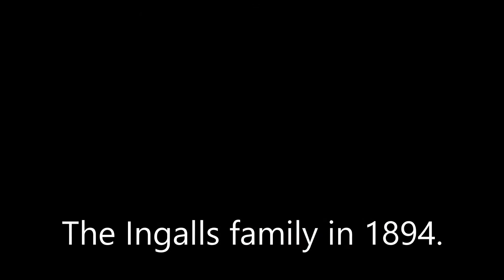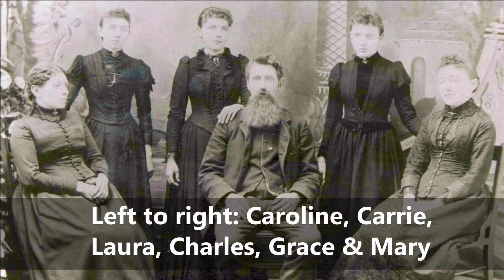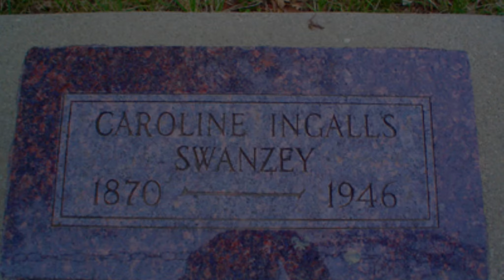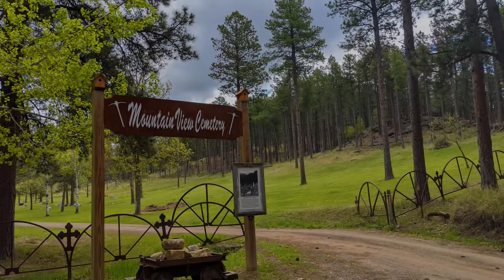Mount Rushmore and Little House on the Prairie Connection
Mount Rushmore is in the Black Hills of South Dakota. Across the state is where the Ingalls family from Little House on the Prairie made history. But not many people know that being in the same state isn't the only connection between the two. Come with us as we take you to the Keystone Cemetery to talk about the connection. And show you a view of Mount Rushmore you most likely didn't know existed.

👉 GoPro Hero 9:
👉 Google Pixel 4 XL
👉 Colorado Martini's Store Front

This live or video is the copyrighted property of Colorado Martini Publishing LLC. You are not allowed to use any of our footage, photos, graphics without the written permission of Colorado Martini Publishing LLC. Any illegal reproduction of this content will result in immediate legal action.